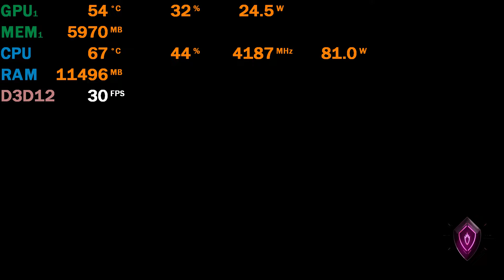Marvel's Guardians Of The Galaxy / I5 11400 + RTX 3060 / 1080p RTX ULTRA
---SETUP---
•CPU - I5 11400(power limits disabled)
•GPU - GIGABYTE EAGLE RTX 3060 12GB
•MOTHERBOARD - ASUS ROG STRIX Z590-A
•RAM - 4X8GB CORSAIR VENGEANCE RGB PRO 3600MHz
•CPU COOLER - MASTERLIQUID ML120L
•MONITOR - ASUS 27" VG27AQ TUF1Ms 2K 165Hz
•SSD - SAMSUNG 980 500GB M2
•CASE - COOLERMASTER TD500